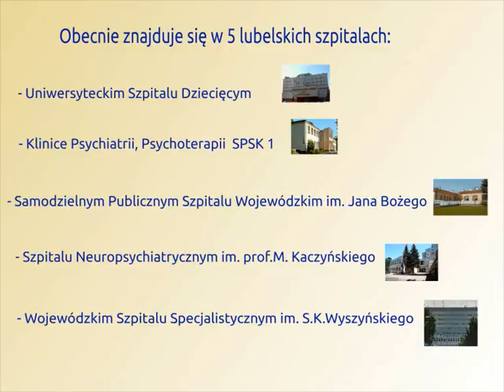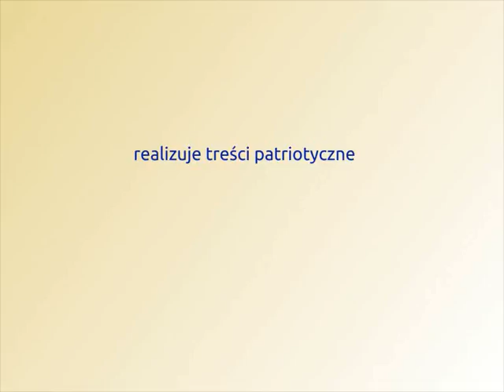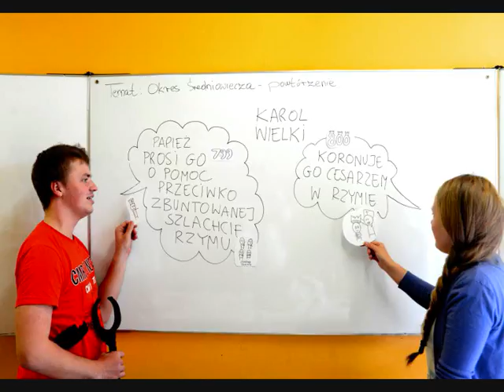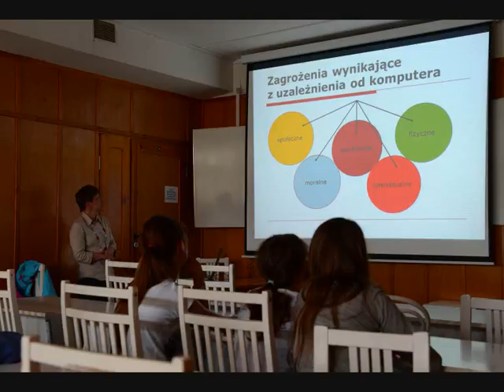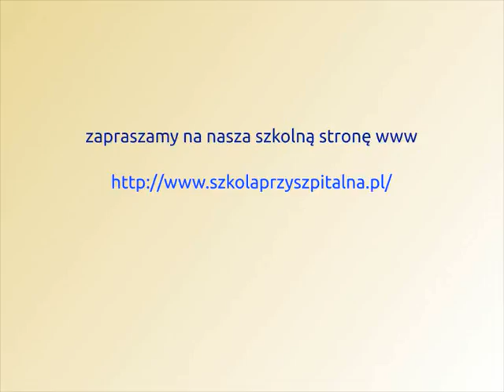Koniec roku szkolnego 2015 2016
Zespół Szkół Specjalnych
przy Uniwersyteckim Szpitalu Dziecięcym w Lublinie